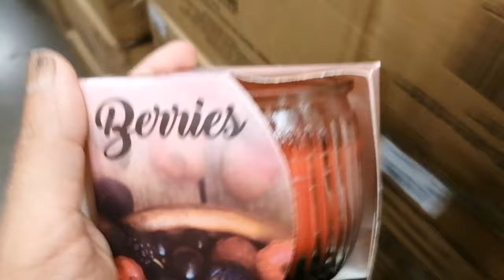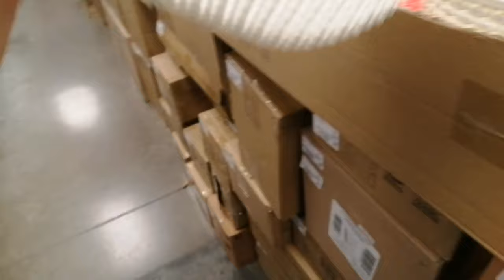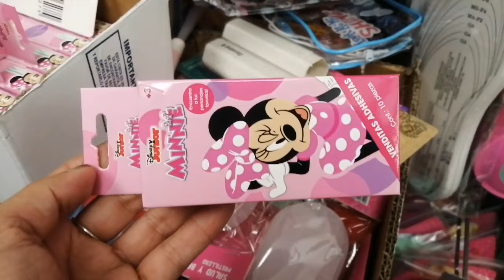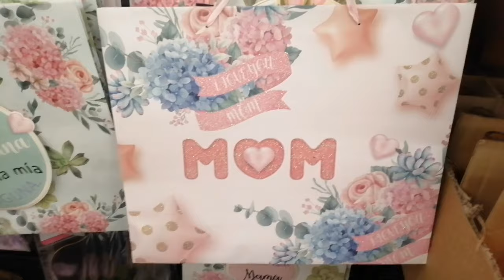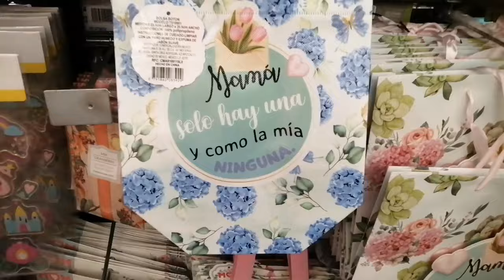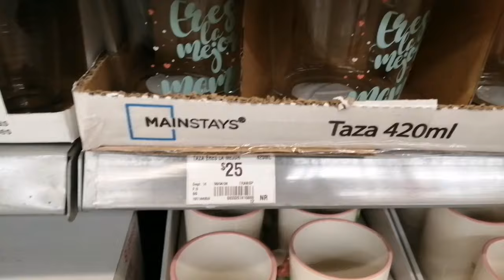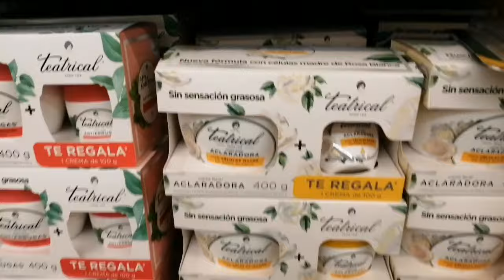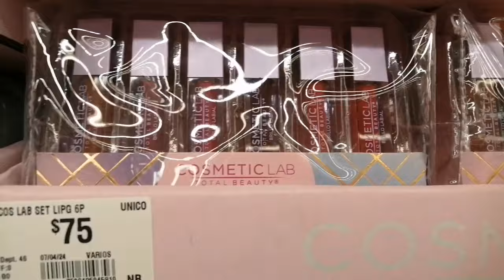martes 9 de abril de 2024 prichos organización aurrera temporada mama 🍒🍒🍒🍒🌷🌷🌷🌷🌷🌷